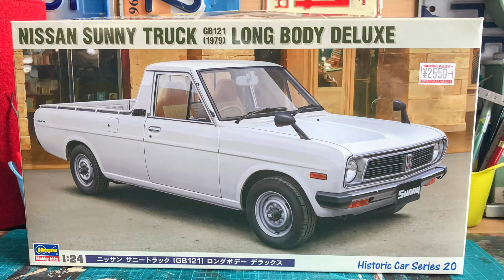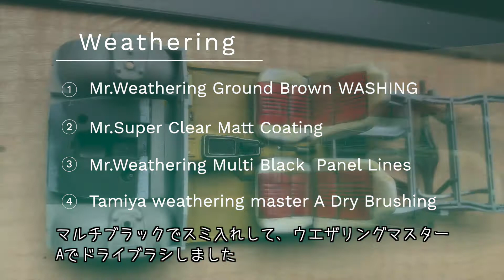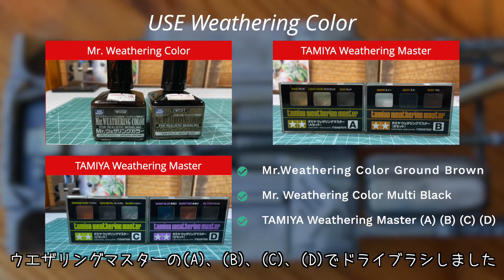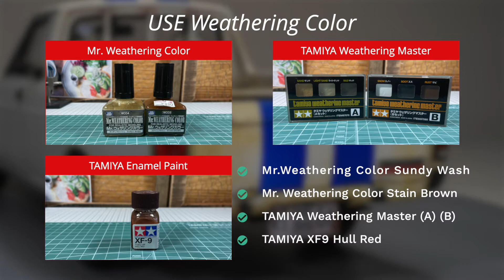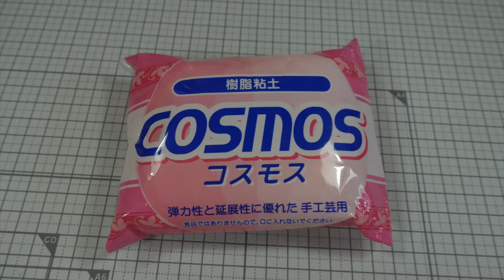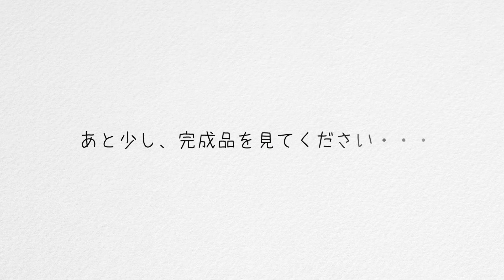Hasegwa 1/24 SUNNY TRUCK [プラモデル]ハセガワ 1/24 サニートラックをサーファー仕様にしてみました。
今回はハセガワのサニートラックをサーファーさんバージョンにしてみました。
派手に青の2本ラインをペイント。
キットは、ストレートに組んでます。
車内にはアメカジの雑誌を置きました。
荷台にサーフボードキャリアをプラ棒で作って、ボードを載せてます。
こんな、車を見てみたいという思いで作りました。
最後まで読んでくださってありがとうございます。
次は、くたびれたアメ車のピックアップトラックを作りたいです。
では、お元気で！

★Kit
Hasegawa 1/24 Sunny Truck